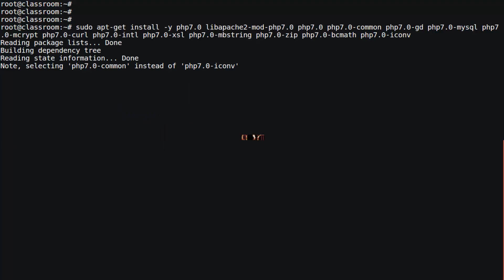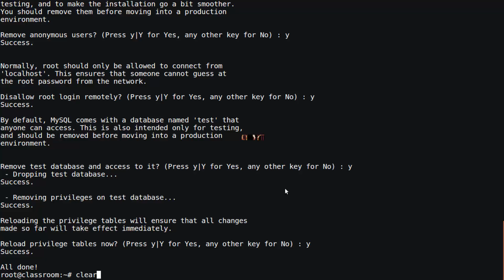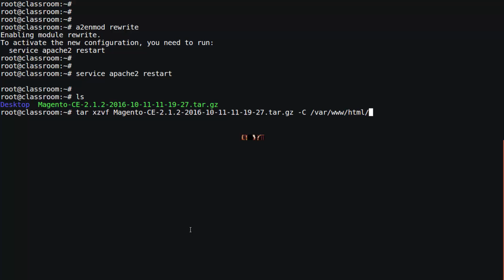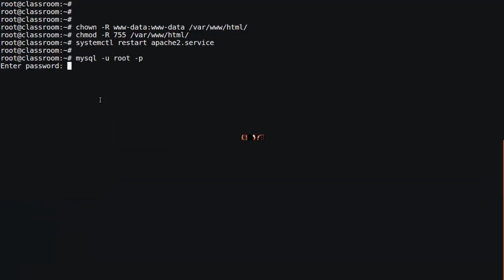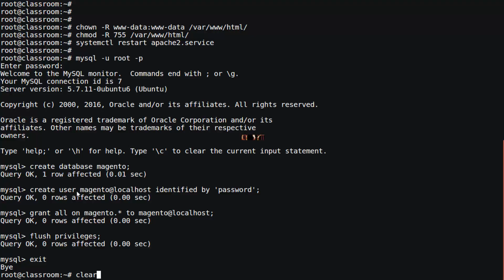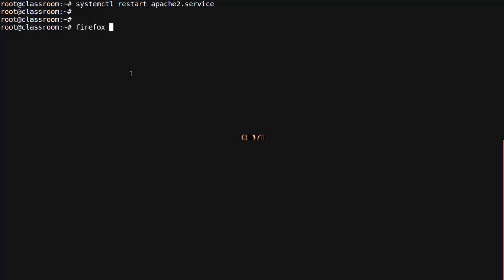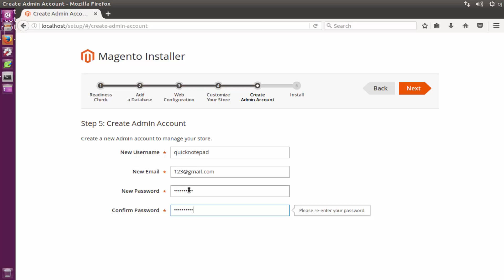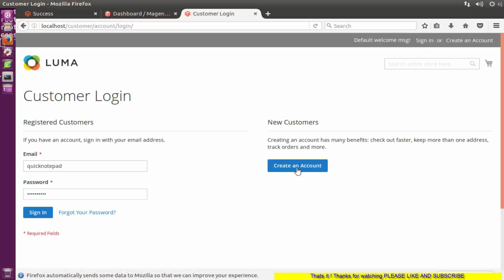How To Install Magento on Ubuntu 16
Magento is a powerful eCommerce platform written in PHP.